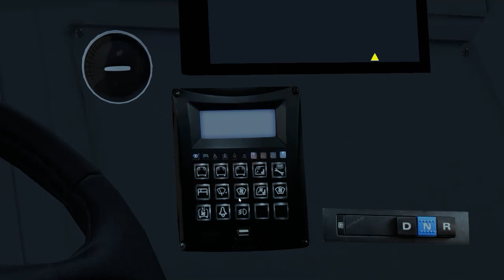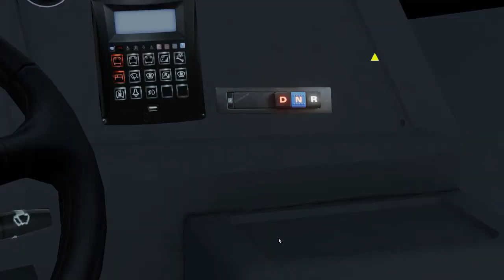PROTON BUS SIMULATOR #5 - NOVO ÔNIBUS MiBRT ‹ RaaVaz ›